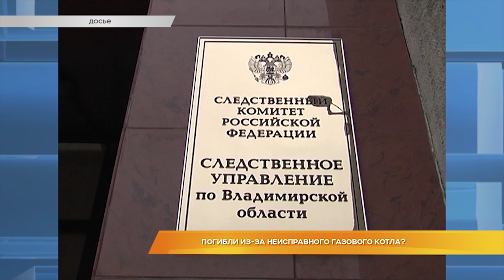Погибли из-за неисправного газового котла?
Погибли из-за неисправного газового котла. В деревне Чуприяново Петушинского района из-за отравления угарным газом погибли 4 человека. Трагедия случилась в конце ноября.